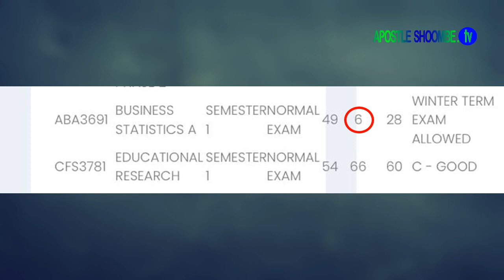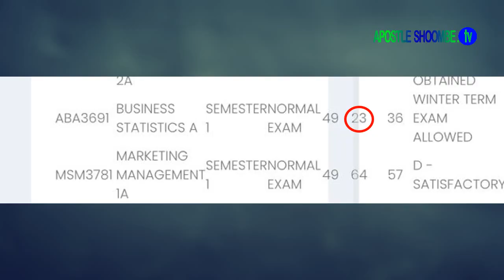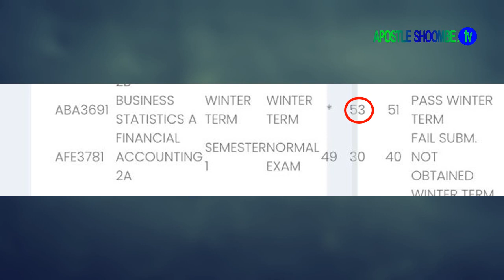I Failed With 6% In The Exam And This Is What Happened After Prayers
Prayer Line Numbers :  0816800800 / 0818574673 / 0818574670 / 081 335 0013